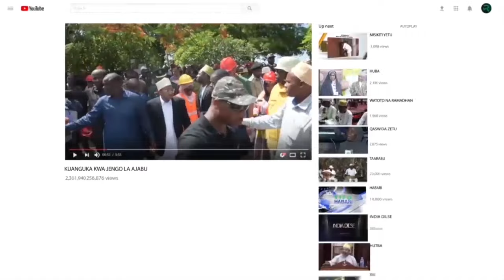RAIS DK.MWINYI KUWAJUULIA HALI WAGONJWA ZANZIBAR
RAIS wa Zanzibar na Mwenyekiti wa Baraza la Mapinduzi Alhaj Dk. Hussein Ali Mwinyi, amejumuika na Waumini wa dini ya Kiislamu katika ibada ya sala ya Ijumaa Msikiti wa Maungani, Wilaya ya Magharibi B.
Akitoa salamu kwa Waumini, Alhaj Dk. Mwinyi amewanasihi Vijana kuwathamini wazazi wao na kuwatendea mema ili kupata baraka za Mwenyezi Mungu.
Alhaj Dk. Mwinyi amefahamisha ni wajibu na ni jambo jema  kwa vijana ambao wazazi wao wako hai  kuishi nao kwa huruma na upendo na kuwaombea dua wale waliotangulia mbele ya haki kwani kuna fadhila nyingi kwa kutekeleza jambo hilo.
Akitoa hotuba ya Ijumaa Khatibu wa Msikiti wa Ijumaa wa Maungani, Sheikh Suleiman Mwinchumu Suleiman amewasisitiza Waumini hao kuwa karibu na wazazi wao pamoja na kuzungumza nao kwa maneno mazuri na kuacha hasira juu yao kama ilivyoamrishwa na miongozo ya dini ya kiislamu.
Katibu Mtendaji wa Afisi ya Mufti, Sheikh Khalid Ali Mfaume amesema ni vyema kwa Waumini wa kiislamu kufahamu du'a ya kuwaombea wazee na kuitekeleza kila wanapopata fursa ya kufanya hivyo, Ili kupata radhi za Mwenyezi Mungu.
Wakati huohuo, Alhaj Dk. Mwinyi baada ya sala ya Ijumaa aliendeleza utaratibu wake wa kuwatembelea Wananchi na kuwajulia hali Wagonjwa katika maeneo mbalimbali.
Aliowatembelea leo ni aliekuwa Mbunge na Naibu Waziri Mstaafu wa Serikali ya Jamhuri ya Muungano wa Tanzania, Mshauri wa Rais wa Zanzibar na Mwenyekiti wa Baraza la Mapinduzi wa Awamu ya Saba, Dk. Maua Abeid Daftari anaeishi Beit Ras Wilaya ya Magharibi A.
Msanii Mkongwe wa sanaa za Filamu na Maigizo Zanzibar Bibi Mwanamwema Khamis Juma, maarufu Bi Njiwa.
Mwengine ni Bi. Halima Muhamed, Mjane wa aliekuwa Mwenyekiti wa CCM Mkoa wa Mjini Kichama, Marehemu Borafya Silima wanaoishi Mwera Mtofaani.